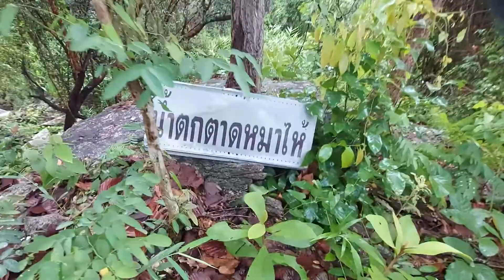EP1 วิบาก พบเส้นทางวิ่งเทรล